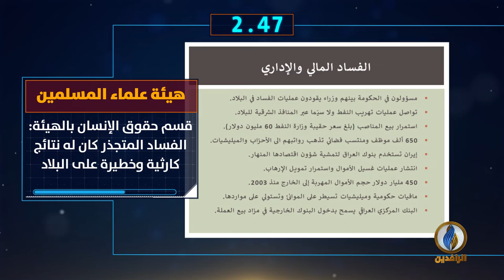أبرز الأخبار على قناة_الرافدين ليوم السبت في 60_ثانية.